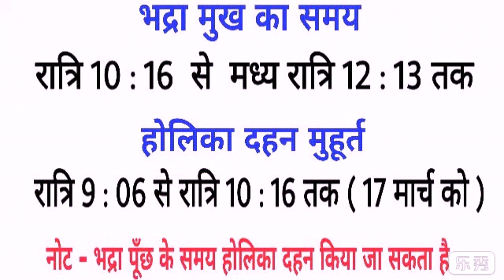Holi 2022 Mein Kab hai Date | Holika dahan 2022 | holashtak 2022 start date | choti Holi kab hai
Bhavishya vakta